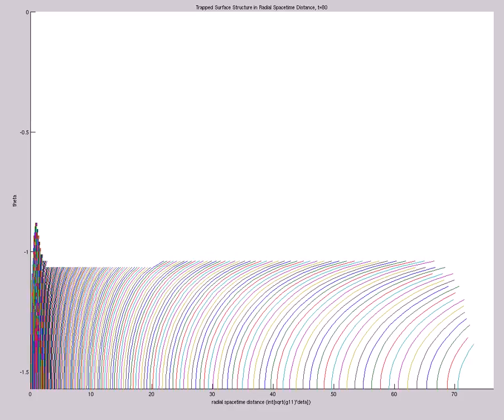TrapSurf Structure in Rad Spacetime Dist TIME REVERSED (A=-1e-10,s0=3,etamax=5,200X60,mix,t=126)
Trapped Surface Structure in Radial Spacetime Distance TIME REVERSED (A=-1e-10,s0=3,etamax=5,200X60,mix,t=126)